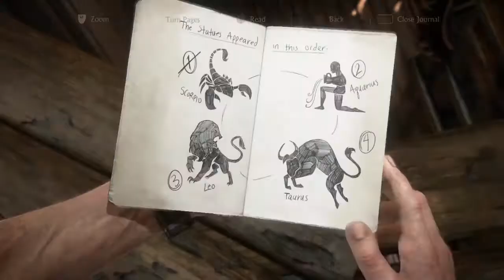Uncharted 4 Walkthrough : A Thief’s End|11 Hidden in Plain Sight,Scorpio Aquarius Leo Taurus Riddle,